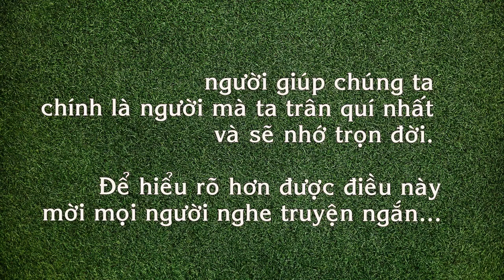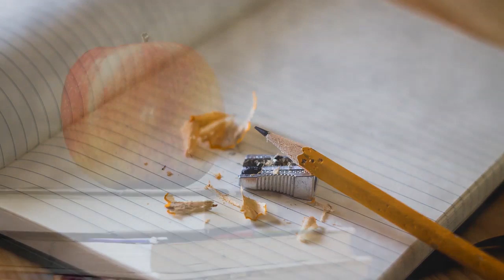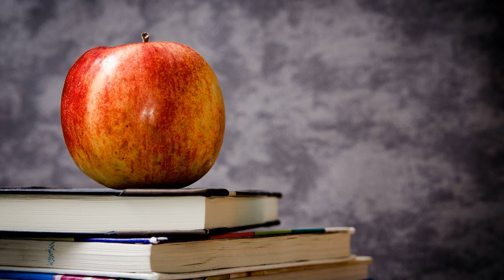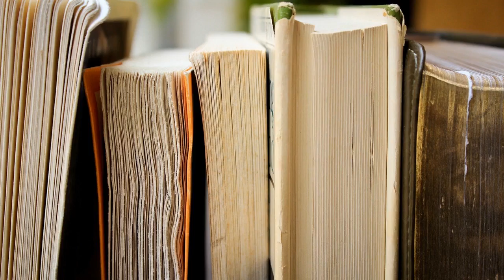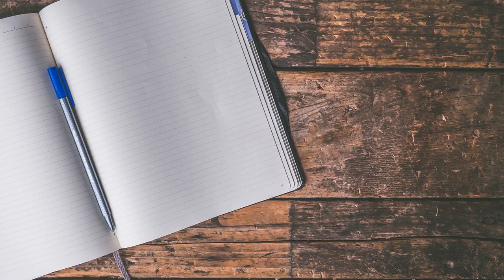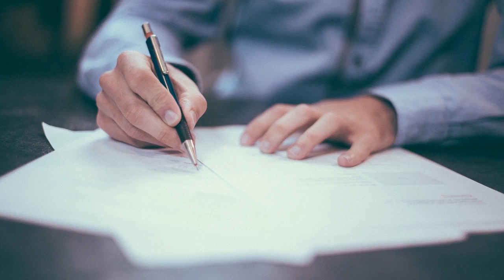Câu chuyện cảm động về mái trường MỘT ĐỜI KHÔNG QUÊN I Người Buôn Hồ Vlog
NGƯỜI BUÔN HỒ VLOG (Cuộc Sống Đời Thường) là kênh chia sẻ về những:
- Điều giản dị nhất trong cuộc sống diễn ra hàng ngày hay những điều mà nhóm đã từng trải nghiệm, mong rằng sẽ đem đến niềm vui cho mọi người rất mong được mọi người ủng hộ.
© Bản quyền thuộc về NGƯỜI BUÔN HỒ VLOG Channel
© Copyright by NGƯỜI BUÔN HỒ VLOG ☞ Do not Reup!